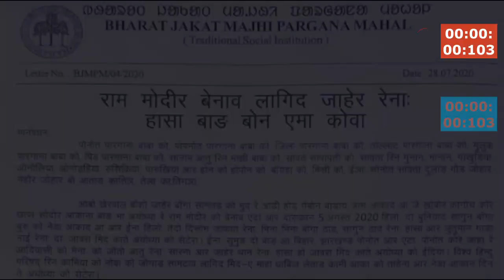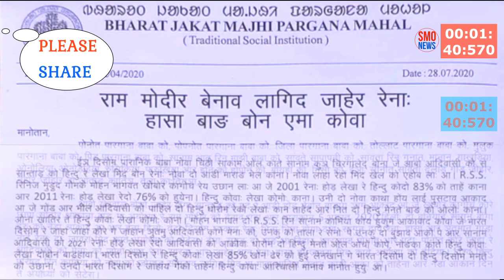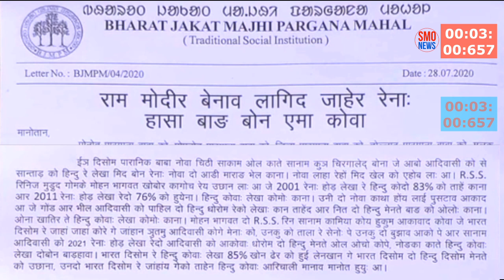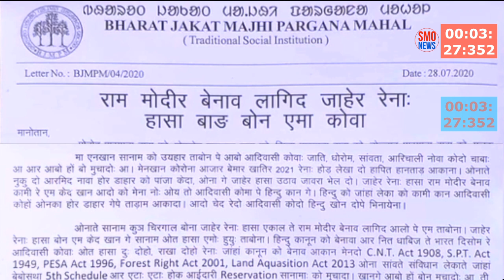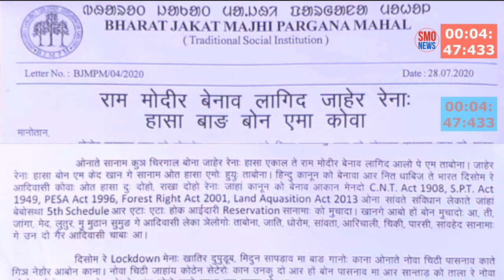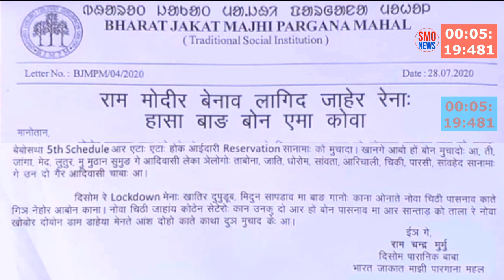Ram Mandir Benaw Lagid 🔥 Hasa Bang Bon Ema Kowa | Ram Chandra Murmu | BJMPM | Thakra Soren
JOHAR..

ᱡᱚᱦᱟᱨ..
Inj ge THAKRA SOREN  ar ape pe nel a aa abowa channel @Santali_Media_Official

Johar..